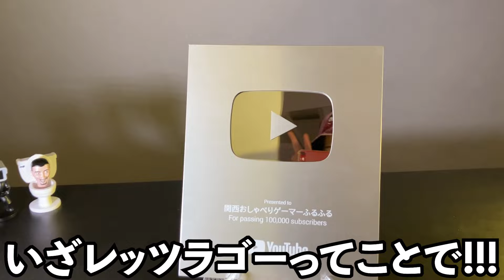【みんなでつかみ取った銀の盾やでぇ！】開封しながらチャンネル名変えたり、きゅうり切ったり、いろいろしてみた！！！【感謝】【スキビディトイレ】【銀の盾】skibiditoilet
「いつも動画を観てくれてる皆様のおかげで私ふるふる銀の盾をいただくことができました！次は金の盾つまり100万人目指して頑張るぜい！ほんまにいつもありがとうございます！！！」

★前回のスキビディトイレ動画
・【スキビディトイレ７０話part１実況＆徹底考察】第３勢力が動き出す！スキビディ史上最大の衝撃回を見逃すな！！！【スキビディトイレ】

①【スキビディトイレ全65話分総集編】あの感動をもう一度！これを見れば今話題沸騰中のスキビディトイレを全て知れます！！

2023年ゲームの魅力に気づいたふるふるです🎮
動画はスキビディトイレメイン、生配信はゲーム実況メインにやっております！！！
子供にも楽しんでもらえるゲームを中心にプレイしていきます✌️(グロ系はしません)

★週５ or ６本 18:00頃投稿

★今回撮影に協力してくださったカメラマン様
➡Studio Diavolo （instagram：@st_diavolo）